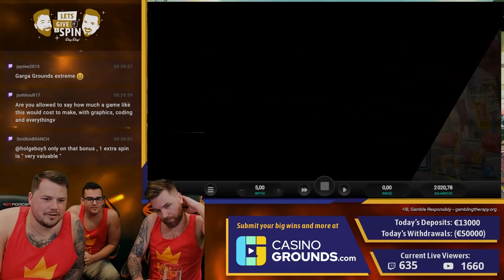🚀World First🚀 BIG WIN on Beast Mode!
The whole squad is together this time -- big boofy, kimmebro, blanco bro, and hampe joining forces to print on the newest slot on the block - BEAST MODE. Enjoy this big win!

1. Don't think of gambling as a way to make money.

2. Only gamble with money you can afford to lose.

3. Set a money limit in advance.

4. NEVER chase losses.

5. Take frequent breaks.

❗ For casino links:
18+ ( you won’t be able to sign up if not) T&C's Apply, New Customers Only, Gamble Responsibly,